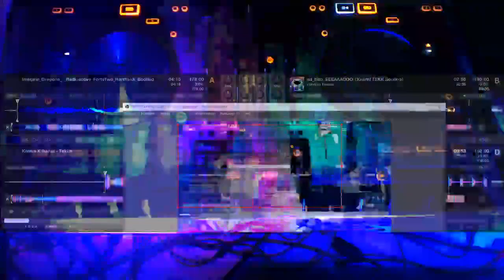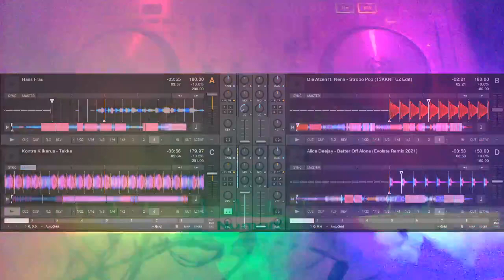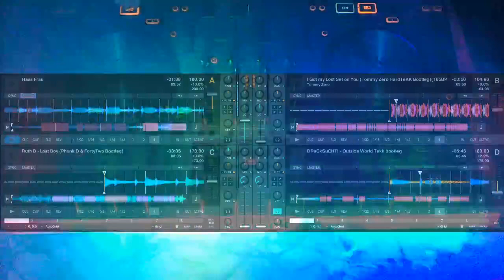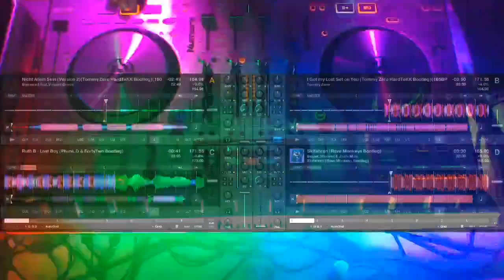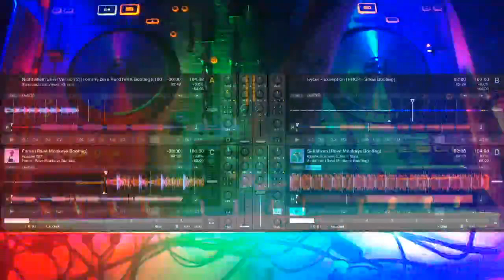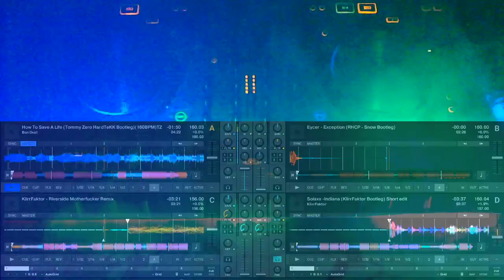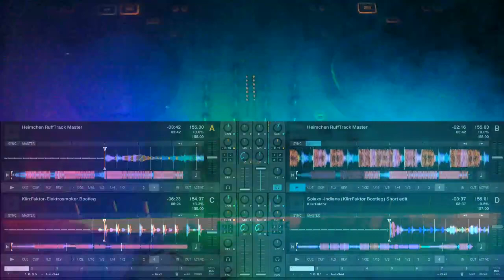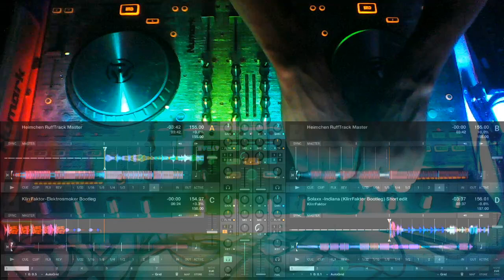DJBaka #78 - hardTekk bootlegs Mix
Welcome to my new hardTekk mix. This time i play just some hardTekk or Hard Techno Bootlegs and Free Releases that i have foundet. Tracklist in Description.

Tracklist:
Imagine_Dragons_-_Radioactive_FortyTwo_Hardtekk_Bootleg
Kontra K Ikarus - Tekke
Patricia Taxxon  - sd_bbb EEEAAAOOO (Knamf TEKK Bootleg)
Die Atzen ft. Nena - Strobo Pop (T3KKNITUZ Edit)
Hass Frau
DRuCkSuCHT! - Outside World Tekk bootleg´
Ruth B - Lost Boy (Phunk D & FortyTwo Bootleg)
Tommy Zero - I Got my Lost Set on You (Tommy Zero HardTeKK Bootleg)(165BPM)
Stereoact feat.Vincent Groos - Nicht Allein Sein (Version 2)(Tommy Zero HardTeKK Bootleg)(160BPM)TZ002
Bausa, Maxwell & Joshi Mizu - Skifahren (Rave Monkeys Bootleg)
Apache 207 - Fame (Rave Monkeys Bootleg)
Eycer - Exception (RHCP - Snow Bootleg)
Ben Dust - How To Save A Life (Tommy Zero HardTeKK Bootleg)(160BPM)TZ001
KlirrFaktor - Solaxx -Indiana (KlirrFaktor Bootleg) Short edit
KlirrFaktor - Riverside Motherfucker Remix
Heimchen RuffTrack Master
KlirrFaktor-Elektrosmoker Bootleg

Gear:
Controller: Numark 4Trak
DVS: Traktor Scratch A6
Software: Traktor Pro 3, obs
CPU: Intel Pentium G620
GPU: Geforce GT 210
RAM: 6GB DDR3